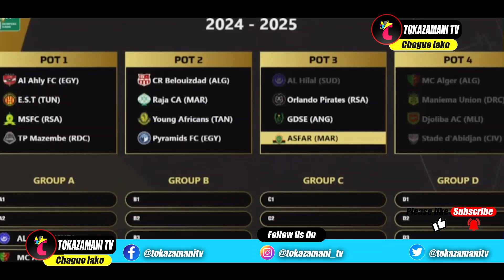live KUNDI LA YANGA SC CAFCL KATIKATI YA MAZEMBE NA AL HILAL SC ATATOBOA?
KUNDI LA YANGA SC CAFCL KATIKATI YA MAZEMBE NA AL HILAL SC ATATOBOA?